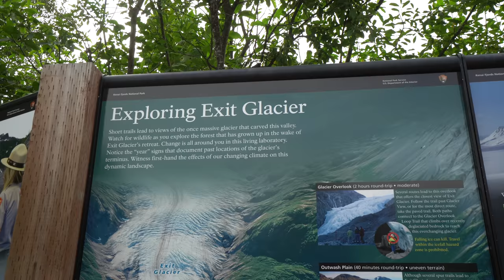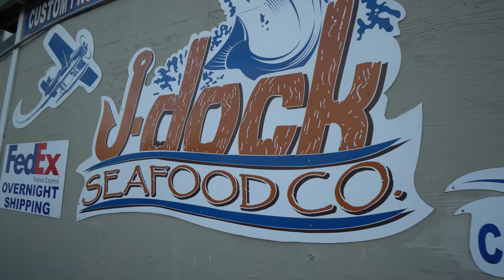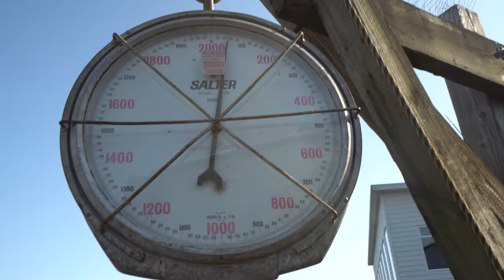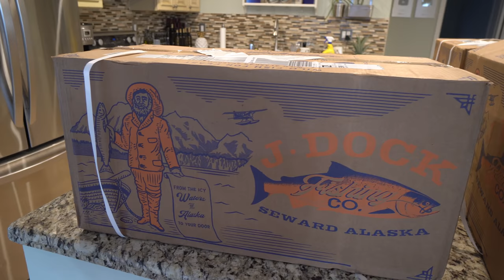ALASKA Bucketlist Fishing Trip! Catch, Clean & Cook! Adventure Travel Vlog!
We spend a week fishing and exploring in Seward, Alaska! We catch a bunch of different fish, see lots of wildlife including seals, sea lions, moose, orcas and bald eagles, we visit glaciers, we find salmon in a stream, make a fire, and a lot more! I show you how to clean a yellow eye rock fish! We cook salmon on a grill at our cabin!

►Check out the charter we fished with! Off the Dock Charters

➤ Save 20% on all Dexter knives with code: brook20

➤ Save 20% on all Mustad products with code: brook20

COOKING FAVORITES
➤ The Crab seasoning we always use: JO Seasoning

➤What I use to film with:
Gopro hero 7
Gopro adapter
Gopro microphone
Gopro Supersuit(for underwater filming)
External Hard Drive, portable